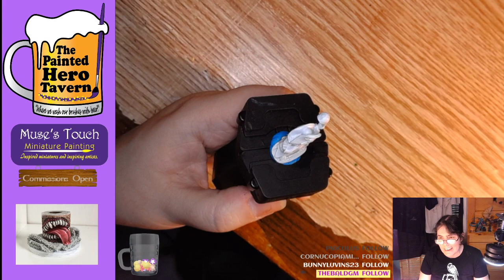Yento, the halfling pirate cook Pt 1.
Part 1. Painting up this great pirate cook miniature. (Reaper miniatures's Sku 03261) -- Watch live